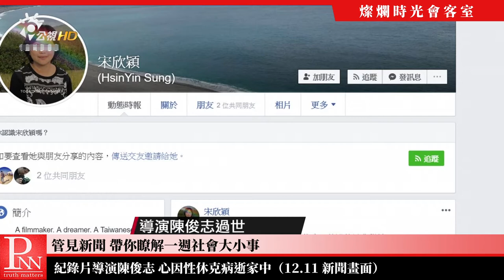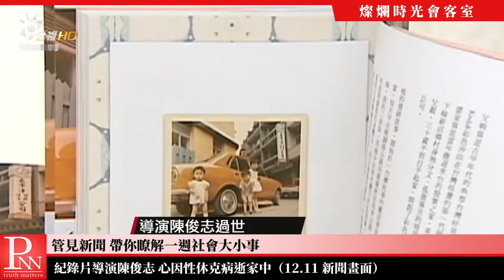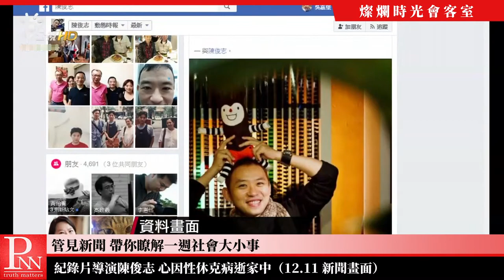【管見新聞】「美麗少年」導演陳俊志過世 20181216